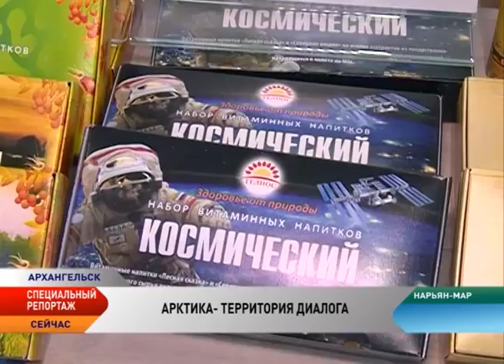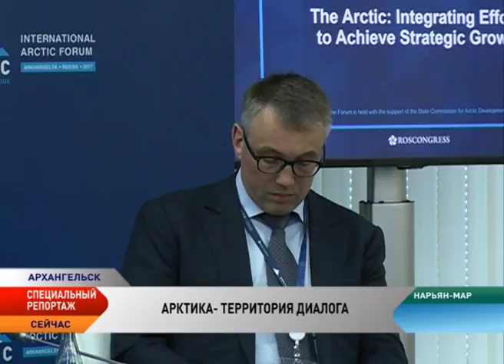Специальный репортаж. Арктический форум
Главный герой Международного арктического форума 2017 года — человек, живущий в Арктике. Все обсуждения и решения проходят через призму тех, кто живет в суровых условиях арктического региона. Ближе всех к реальным проблемам и вызовам находятся главы поселений. Именно поэтому стартовым событием центрального форума стал форум арктических муниципалитетов. В нем приняло участие порядка 200 человек, половина из них — главы муниципальных образований из всех регионов арктической зоны России. Несмотря на географический разброс территорий проблемы у муниципалов общие. Поэтому инициативы одного субъекта позволят решить проблемы соседей. Вопросы, которые подняли участники заседания – транспортная доступность и обеспечение мобильности населения, развитие предпринимательства, задачи и роль промышленных предприятий, ресурсообеспечение муниципальных образований Арктики и многие другие.